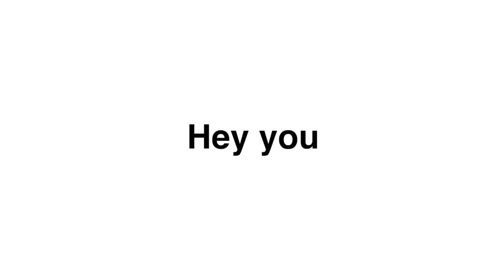BOARDING SCHOOl DORM ROOM SHOPPING 2021! (haul) | Ella Katherine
In this video, I am going dorm room shopping since I go back to boarding school this Monday! I also did a back-to-school shopping haul! Stay safe and have an amazing day!

SOCIALS
Instagram~@ellakatherin

FAQ~
The camera that I use is my iPhone 11 and my canon m50

- Ella Katherine :)